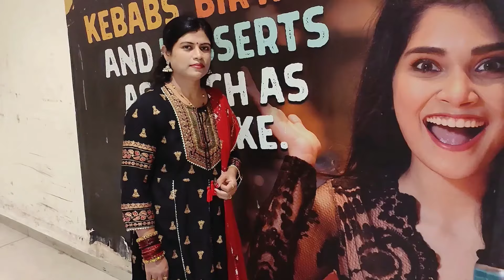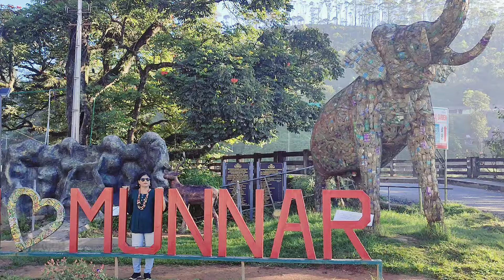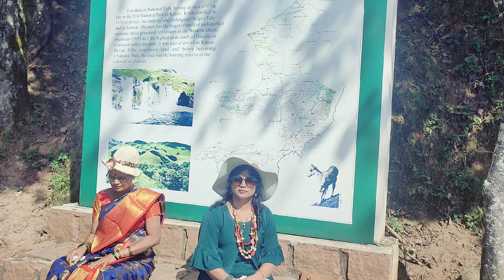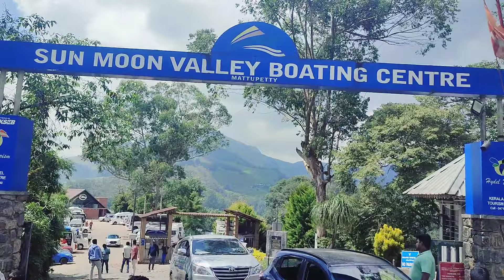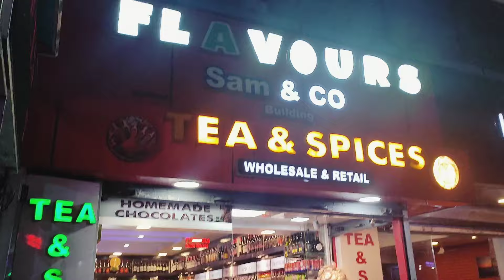Exploring Kerala part 1| Alleppey Tourist places | Kerala Munnar Tourist places | Kerala Tourism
नमस्कार
मी प्रगती तुमच्या सोबत नेहमीच नवनवीन रेसिपी शेअर करण्याचा प्रयत्न करत असते ... या सर्व रेसिपी तुम्हाला नक्कीच आवडत असणार याची मला खात्री आहे .. म्हणूनच मला पुढील वाटचालीसाठी सहकार्य करा .. रेसिपी साठी लाईक, शेअर आणि तुमच्या काही सूचना असल्यास त्या कमेंट करून नक्की सांगा. तुमचा बहुमूल्य प्रतिसाद स्वागतार्ह आहे.
अशीच नवीन रेसिपी बघण्याकरिता चॅनेल ला सबस्क्राईब करून त्या शेजारील बेल आयकॉन पण दाबा.. तसेच मला इंस्टाग्राम आणि फेसबुक पेज ला फॉलो करायला विसरू नका. आपल्या सहकार्याबद्दल मनापासून
 धन्यवाद.

PRAGATIS RECIPE TADKA  is food and cooking channel which brings you to the best destination where you can explore recipes of around the world and the local recipe (Indian recipe) with the special tadka of  "PRAGATI" and in the easiest of form, I also  make { VLOG } of Facinating destination ,Religious Place as well as on Fun family outing and explore the Boundaries of " INDIA".